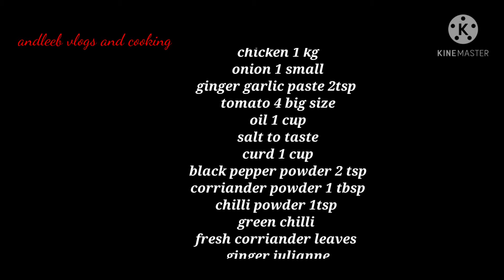Kadhai chicken|| how to make chicken kadhahi || andleeb vlogs and cooking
THNAX FOR YOUR SUPPORT

DISCLAMER:DISCLAIMER: All the images which is used in this vedio belongs to the owner.It does not promote or encourage any illegal activities and all the content provided by the owner is just for the ENTERTAINMENT and EDUCATIONAL PURPOSES.